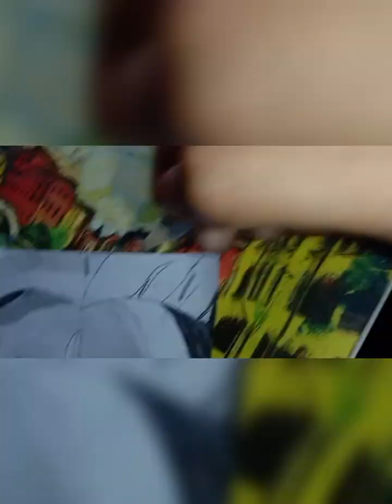God Siva , shots God Siva portrait sketch kaise banaye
God Siva portrait totalitaral video
God Siva sketch part2
how to make God Siva sketch
how to make God Siva portrait sketch
outline video of God Siva 👆
.video record by Vivo phone